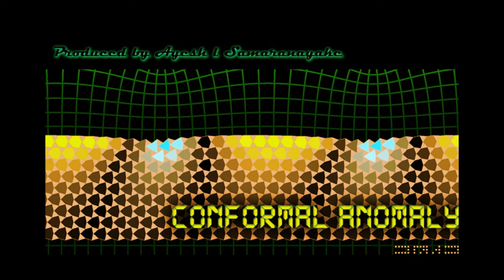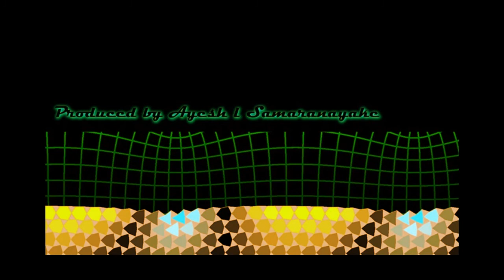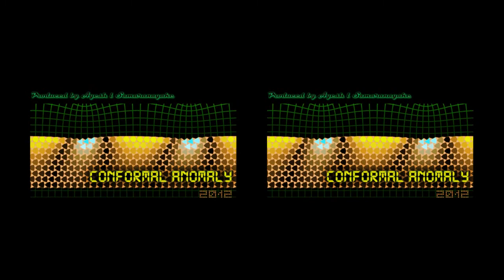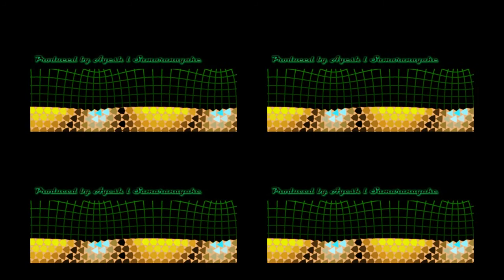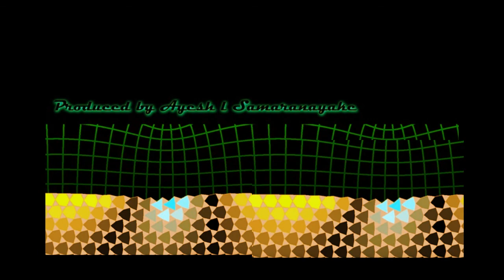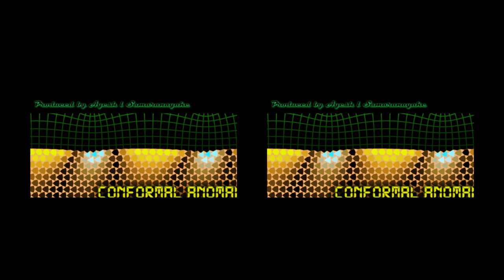Conformal anomaly Produced By Ayesh L Samaranayake @ Home Studios